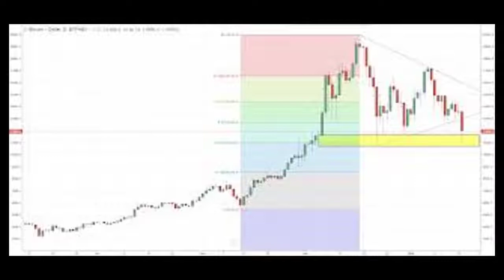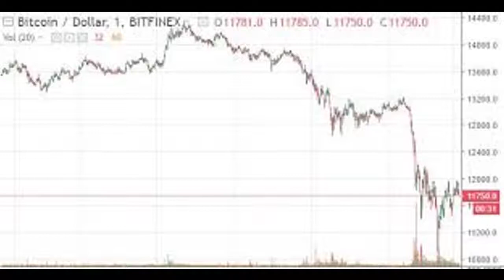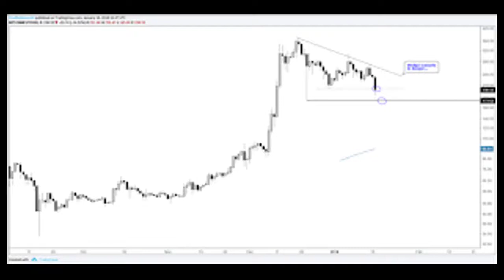price manipulation in the bitcoin ecosystem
Bitcoin futures drop 20% as digital currency hits six-week low over crackdown fears